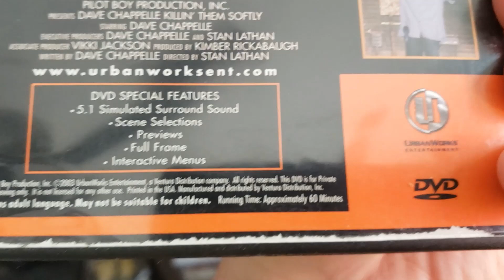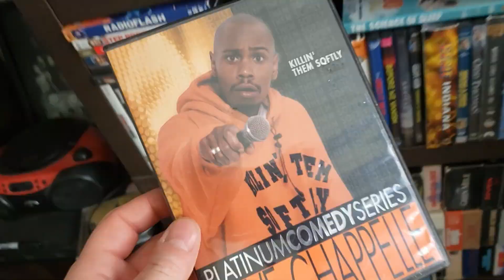HAVE YOU SEEN THIS episode 77 Dave Chappelle Killin Them Softly